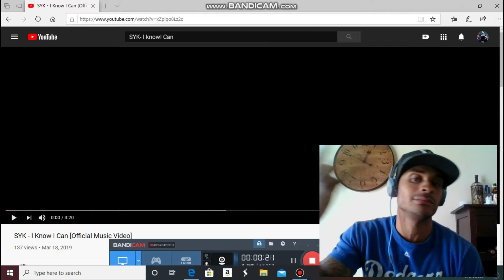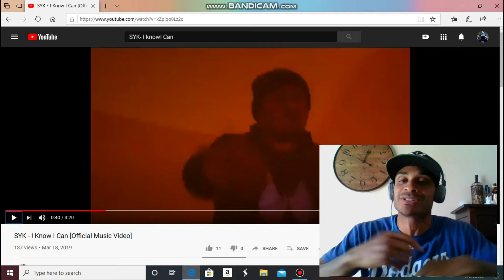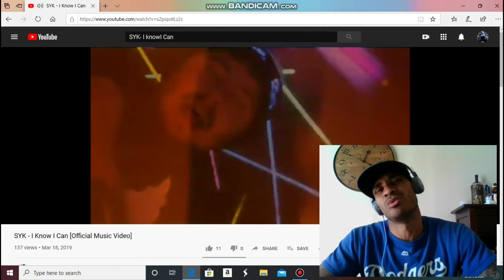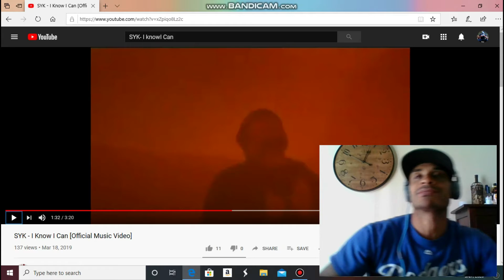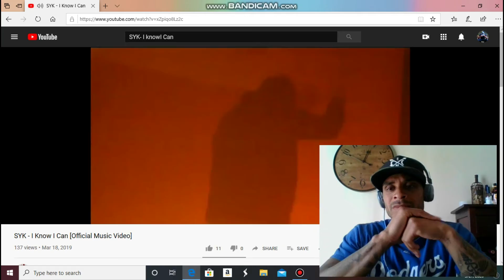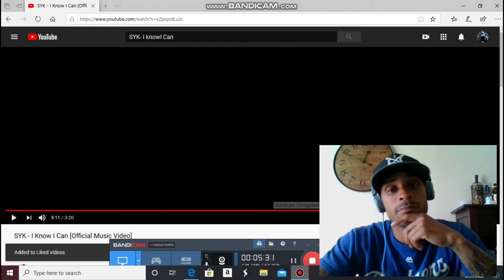SYK- I Know I Can (Reaction)